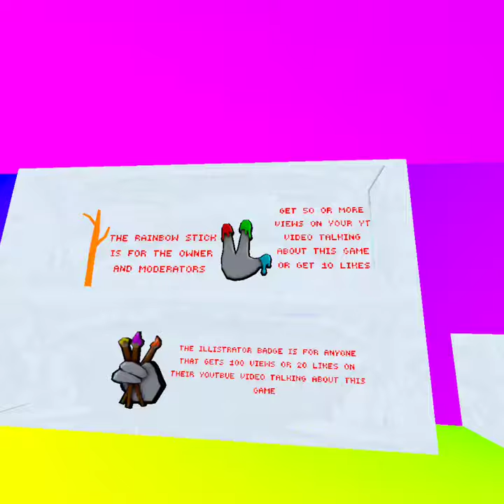I GOT MOD IN THIS SICK GAME THAT YOU MUST GET!!!